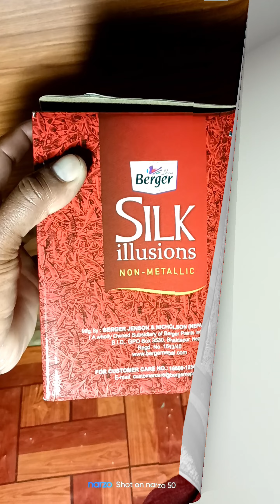showing results for roller buta / roller buta kaise banaye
showing results for roller Buta / roller desing idea / roller Buta Banane ka tarika / art work.

Hamare yaha sabhi parkar ke home 🏡🏠 collour decoration ke kam kiya jata hai.

jarurt parne par aap comments likh ke petha sakte hai.
ham aap ko jarur help karenge.
ya call 🤙 vi kar sakte hai.

aap ko is design ka sara saman market me asanise miljata hai. o vi kam please me. or ye video bas 1bar dekh lijiye ga to aap asanni se wall pe roller chala sakte hai.

or ye design bilkul oil colour se bana hai. or ye sara material market me asanise miljata hai.

use material:-
white oil pest
fast red oil pest
tarpin oil
roller
brush
etc

imo
Manoj ray yadav

wall buta kaise banaye
roller easy design ideas
Diwar pe buta kaise banaye
Diwar pe roller design kaise banaye
Diwar pe painting

i am Manoj art and collour designr
sarlahi, Nepal ❤

ful name:
Manoj ray yadav sarlahi, jankapur, Nepal

youtube channel name:
M. Manoj Home collour decor

                   Thanks 🙏🙏🙏🙏🙏🙏🙏 my lovely 🌹🌹🌹🌹🌹🌹🌹🌹🌹🌹🌹🌹 friend 💖💖💖💖💖💖💖💖💖